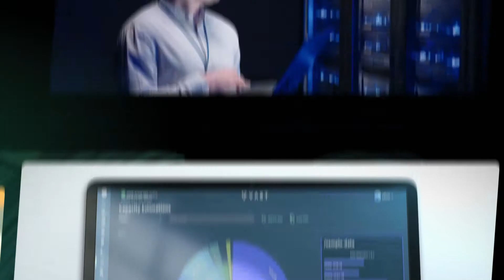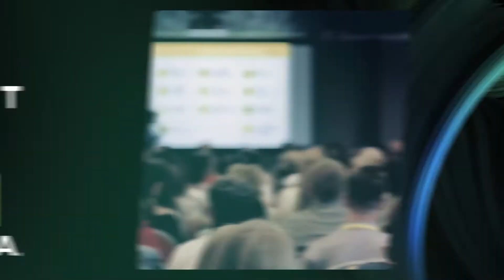VAST + NVIDIA: AI Ready Infrastructure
VAST Data and NVIDIA have teamed up to deliver proven, replicable and validated AI-solutions that every enterprise can benefit from.

Save up to 50% vs. the cloud with infrastructure that enables predictable performance for deep learning & machine learning workloads, removes the cost and risk of roll-your-own infrastructure, and simplifies infrastructure design & scale with a single integrated solution for all AI workloads.